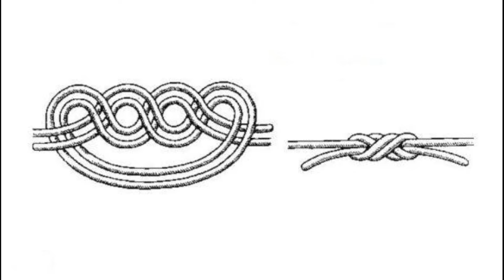Как завязать водяной узел 2 способа? Это поможет Вам улучшить ЖИЗНЬ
Водяные узлы – это один из самых прочных вариантов узлов, которые активно используются в рыболовной сфере. Нужно выполнить следующие действия: концы двух лесок прокладываем по направлению друг к другу (параллельное касание), ходовые и коренные концы завязываем на простой узел, но при этом следует выполнить определенное количество оборотов (от 2-х и больше – до 4-х штук). После затягивания такой узел практически невозможно развязать. Рыболовы, которые хотя бы раз делали водяной узел, отмечают, что он неудобен: приходится один из концов протягивать в петлю, поэтому такой способ невозможно применять при фиксации длинной лески.

Распаковка и обзор товара на канале "Чудо Обзор". Обмен опытом о покупках в зарубежных интернет-магазинах, дать зритель возможность  детально  посмотреть на товар. В идеале — обзор товаров создается на основе ЛИЧНОГО опыта (правдивые факты и эмоции от использования). Стараюсь снимать интересные и информативные распаковки, обзоры...
Так же есть рубрика "Сделай своими руками" (DIY) Как завязывать узлы. Рыбалка. Отдых